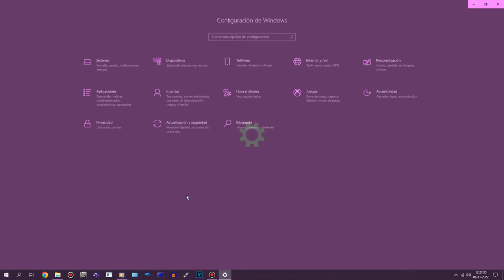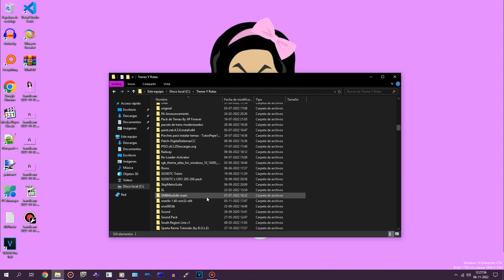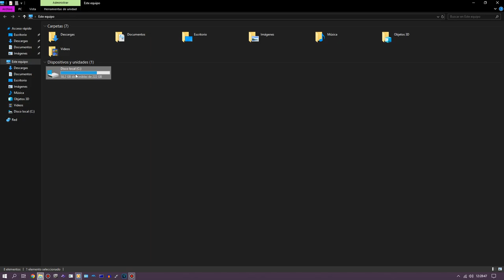Finally Got The New Wallpaper